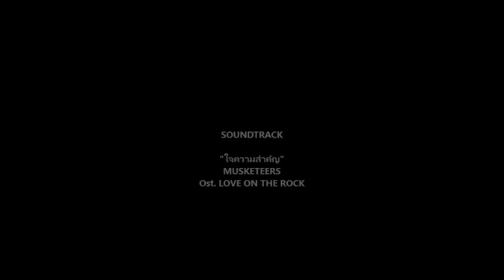[ OPV Fanmade : Aung Thu POLICE TERO FC # 4 ] LOVE ON THE ROCK - THE MUSKETEERS